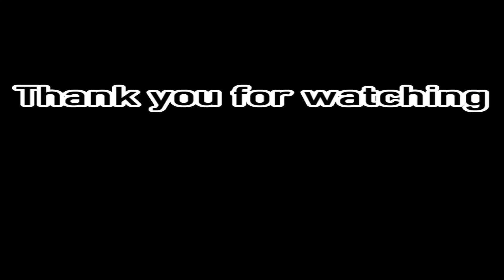Pole Dance Show Champion Workout POLINA VERBA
She is a Pole Dancing Champion, and she Training and Builds the Muscles needed for Pole Dancing. Let's take a look at the Training